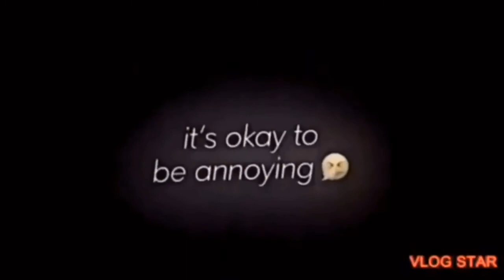Worst TATTOOS EVER YOU WILL NEVER BELIEVE THAT STILL EXIST IN THE WORLD [ prince DD React ]